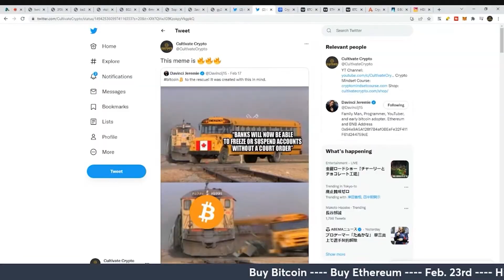Watch Out For These Tax HoneyPots!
Cultivate Crypto live streams every Tuesday, Thursday, and Friday at 8am EST / 1pm UTC.
On Wednesdays I start at 9am EST / 1pm UTC on the Tokyo Crypto Show.
On Sundays the MOONGANG unites from 10pm EST / 2am UTC.

Join the News Letter or book a 1-on-1 consultation via my

Or TIP with Bitcoin:
1F58sc4kXufkmBiYUH9tki9hBugjHxswps